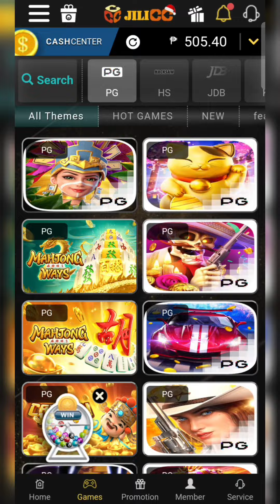MAFIA MAYHEM • PGSOFT • BACK TO BACK RETRIGGERED NASAYANG😁